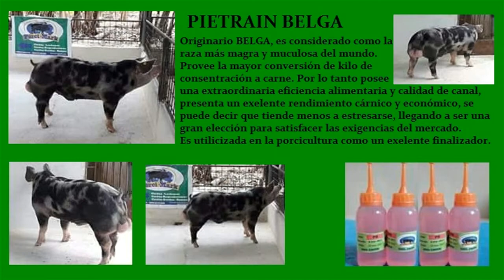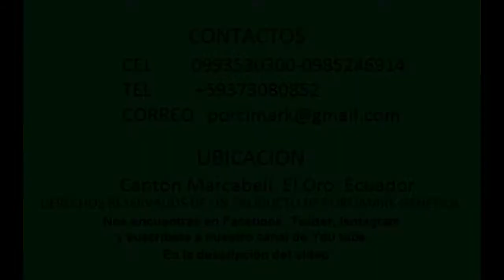Pietrain Belga- Porcimark Genética Porcina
Canton Marcabeli, El Oro, Ecuador